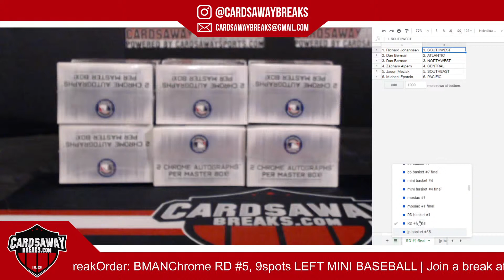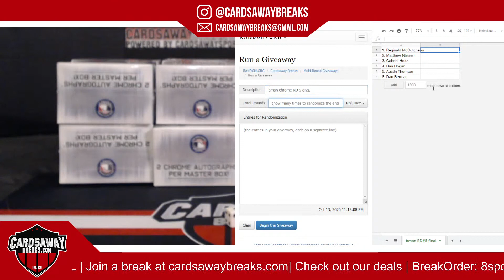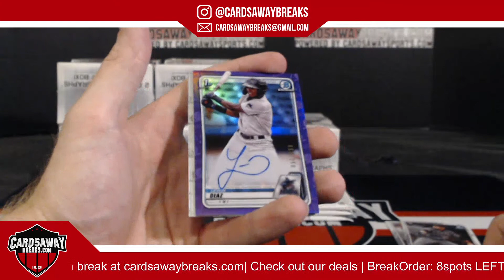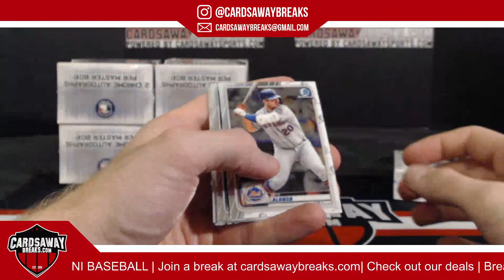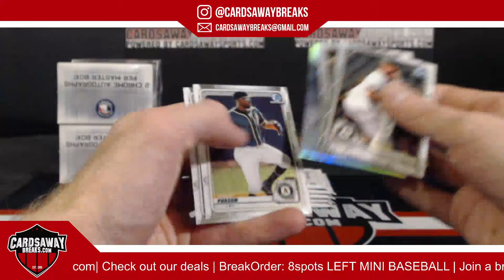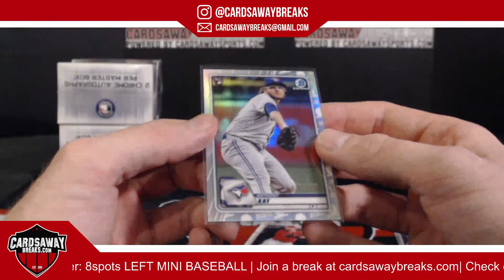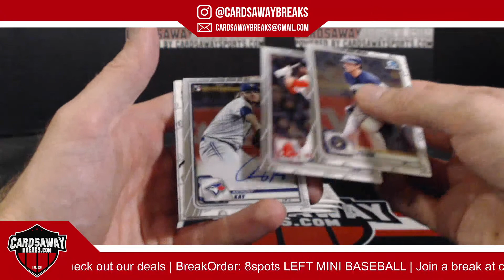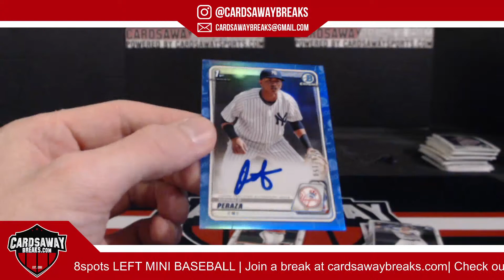6 Box Bowman Chrome RD #5